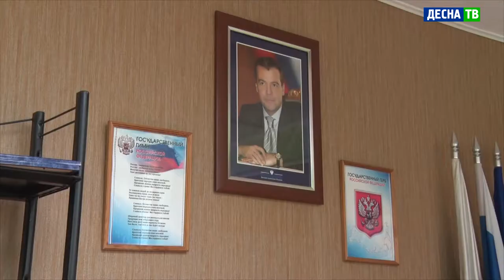Десна-ТВ: Ольга Окунева посетила Десногорск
4 июня с рабочим визитом атомград посетила депутат Госдумы РФ, первый заместитель председателя Комитета по вопросам семьи, женщин и детей Ольга Окунева.